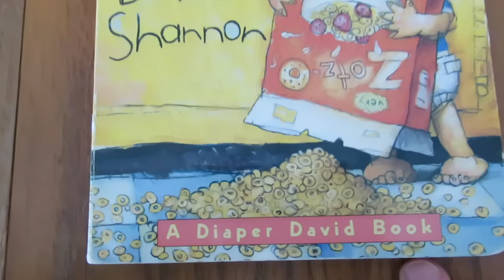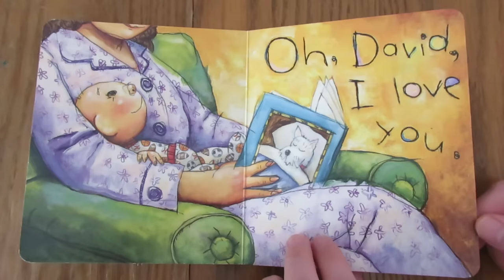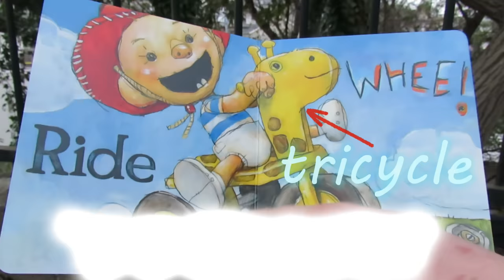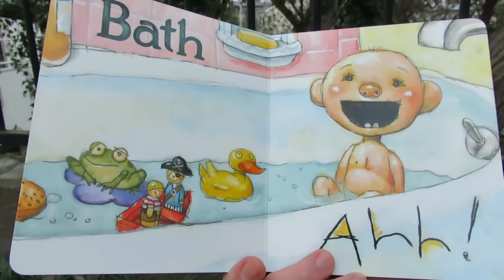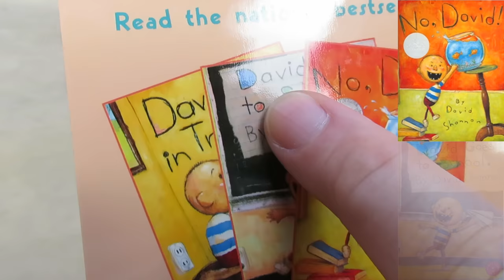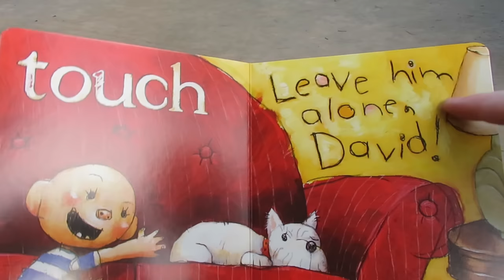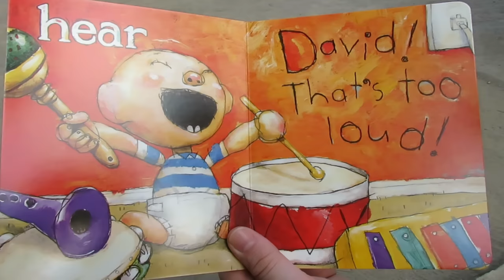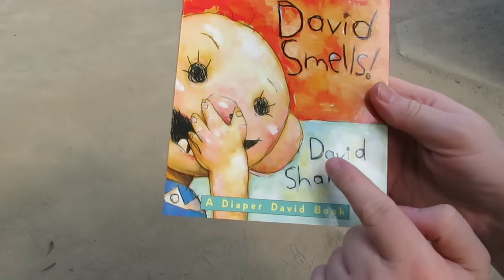📚 Kids Books Read Aloud: Oh, David! 🧷 | Oops! | David Smells! | World English School Today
We are pleased to share with you our read aloud Diaper David book compilation video in which three David Shannon books 📚 are featured: Oh, David!, Oops! and David Smells!

😊 00:00 Oh, David!
🥎 2:22 Oops!
👃 9:09 David Smells!